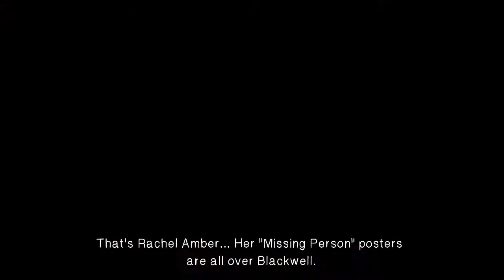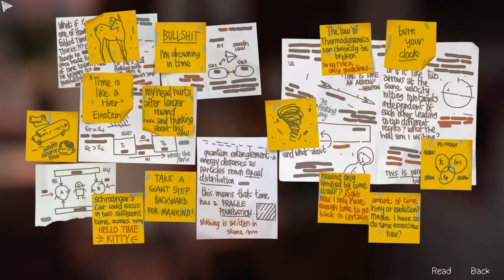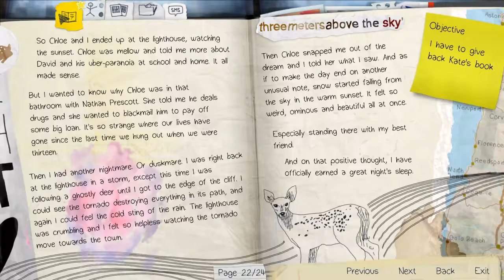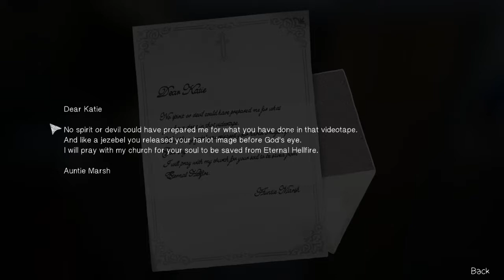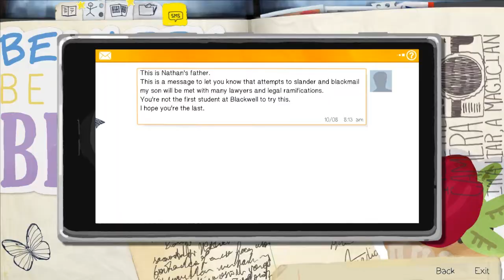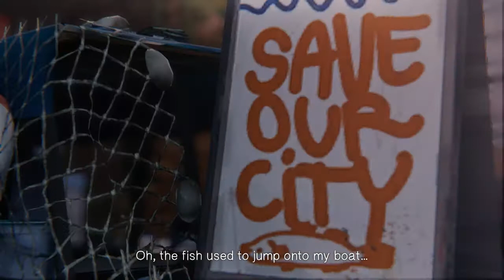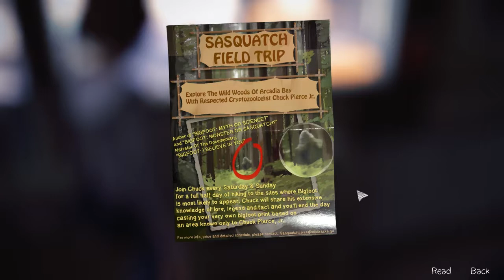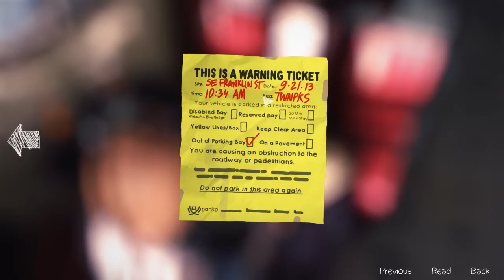We Predicted the Future - Life Is Strange EP2 PT1 - Immersive Story Playthrough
Hi Guys and welcome to another video, I Hope you  Guys enjoyed the first part of the second Episode of Life Is Strange.

Favorite Related Channel ⬇
Strange Rebel Gaming: Go there and Show Briana some Love